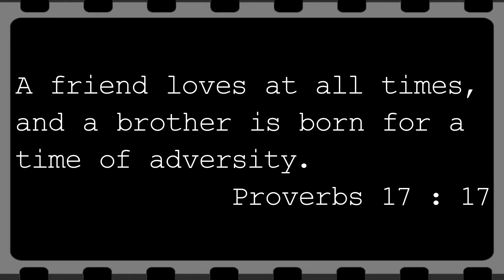Bible Splice: Proverbial Brothers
Bible Splice: Proverbs 17:17
A friend loves at all times,
and a brother is born for a time of adversity.

Now let the movies tell it.